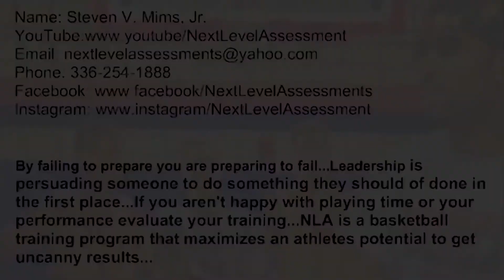E.E. Smith vs Jack Britt Girls 15-16 Girls